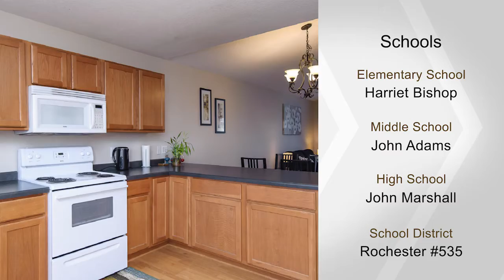4518 Lookout Place NW, Rochester, MN 55901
Looking for maintenance free with fantastic country side views? Need 3 bedrooms and 3 baths? Want one level living with a walk-out basement? Come see this new listing before is it too late!